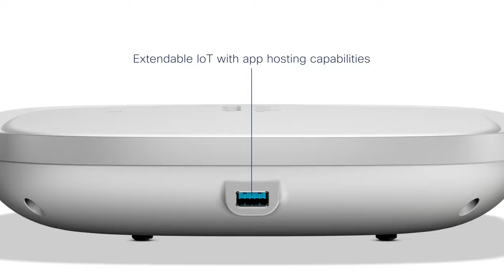Cisco Catalyst 9100 Access Points product video